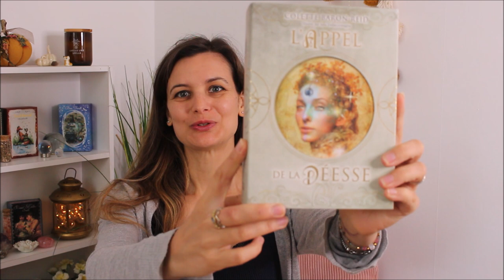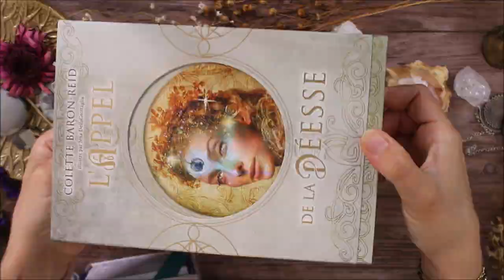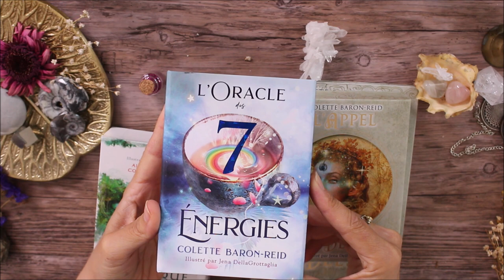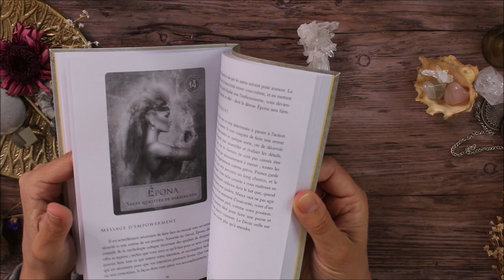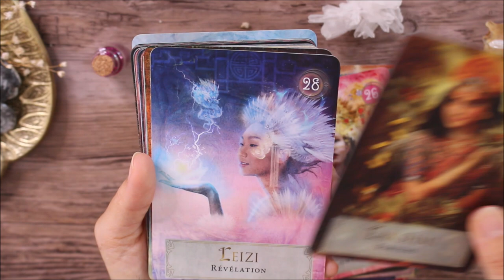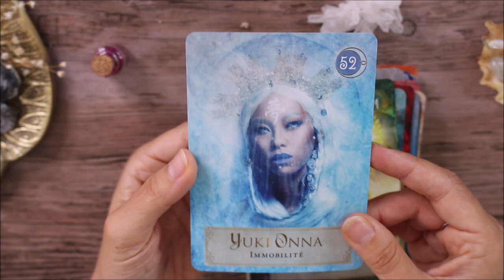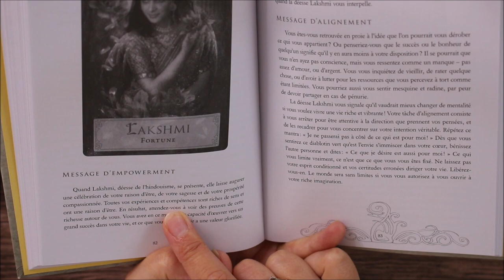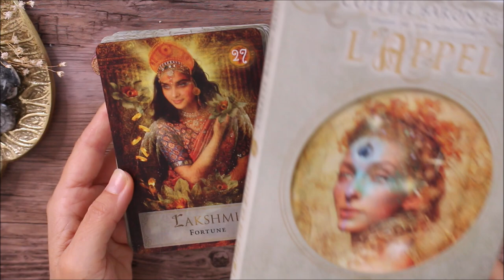Oracle l'appel de la Déesse - Présentation / Review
Où trouver l'oracle l'appel de la déesse
Où trouver l'oracle des 7 énergies
Où trouver l'oracle du chaman mystique